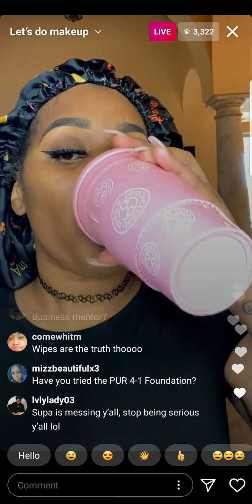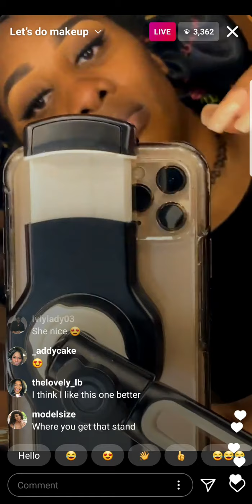Supa cent Make up tutorial Instagram live